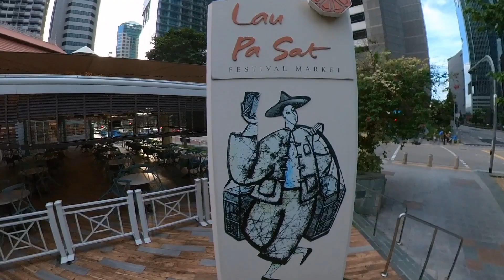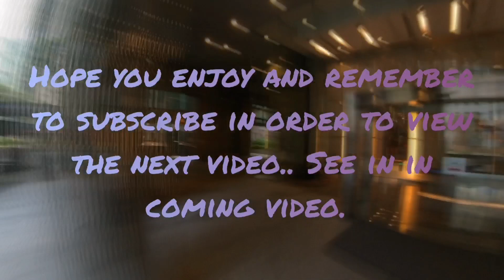Why so quiet CDB central SG?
Welcome to TM Yoon Lifestyle

A retail oasis located within the bustling Central Business District, Cross Street Exchange (CSE), formerly known as China Square Central, is a true manifestation of modernized Chinese architecture, with a modern 15-storey office tower and rows of traditional shop houses refurnished and converted into offices, shops and restaurants.

Having been in operation since mid-2002, CSE is a fully integrated and self-contained development which allows one to work, play, shop and entertain without having to leave the premises. You can enjoy the convenience of and accessibility to a myriad range of dining and retail outlets here at CSE. From lavish dining to cosy eateries, to beauty and personal care, there is everything you need and more at CSE.

Whether you are starting the day with a cup of aromatic coffee, or simply winding down with a relaxing dinner at the end of the day, you’ll always find shopping at Cross Street Exchange a most enjoyable and convenient experience.